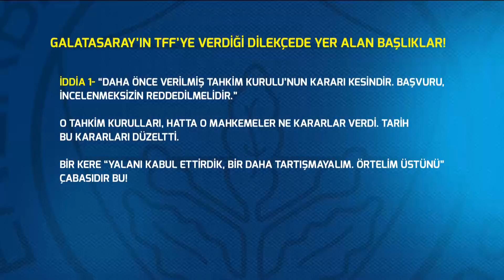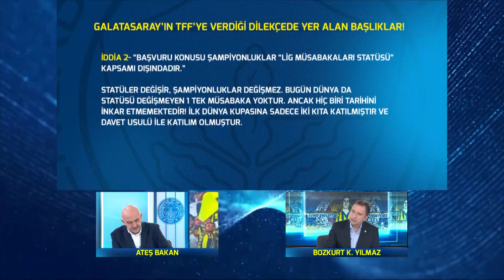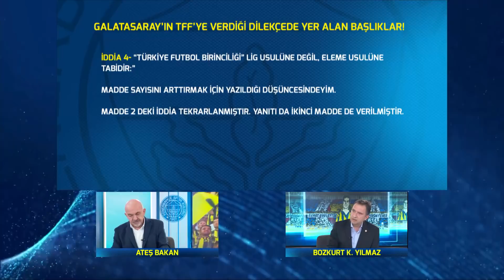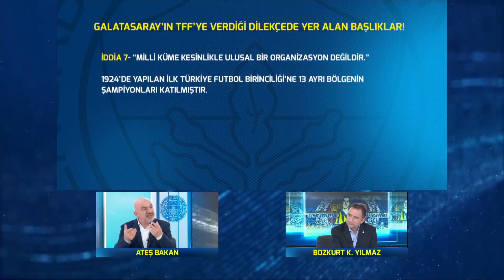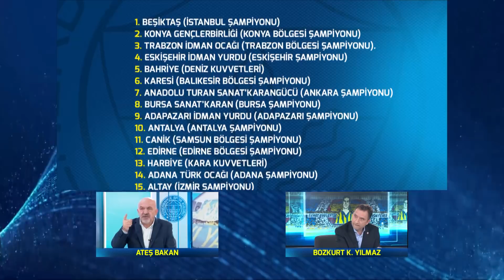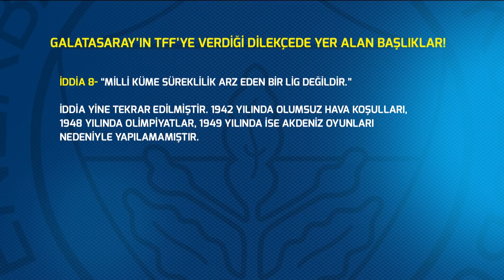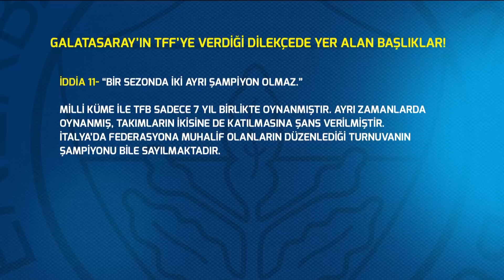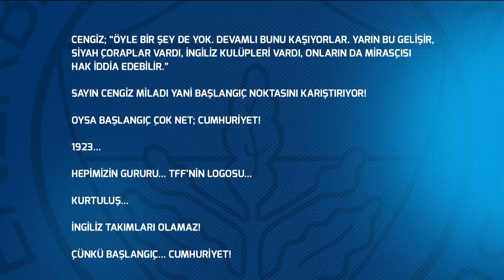Tam Saha Press | 29 Mart 2021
Fenerbahçe TV -  FB TV'nin sevilen programı Tam Saha Press'de bu gün, Erol Bulut'un ayrılışı ve yeni teknik sorumlu olarak Emre Belözoğlu'nun göreve gelmesini değerlendiriyoruz.